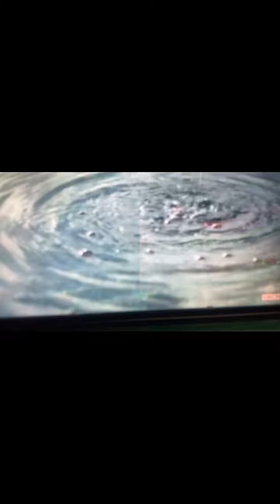Leo, Virgo: They know that your the one but there still Toxic!!